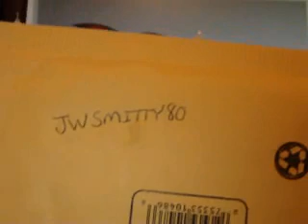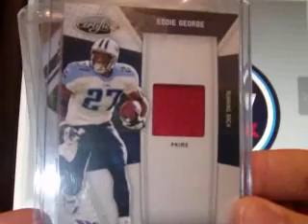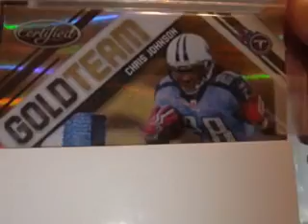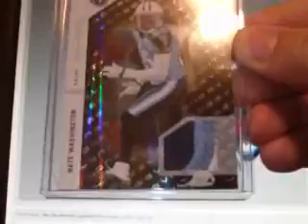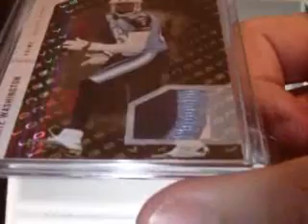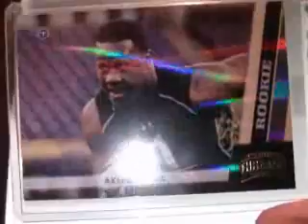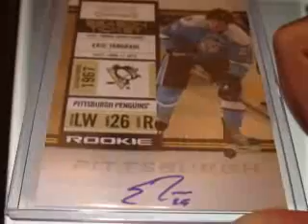3 PACKAGE MAILDAY HURRAY!